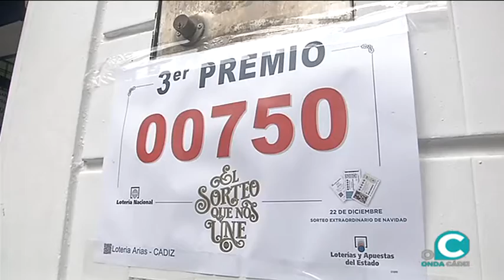La Lotería de Navidad reparte su suerte en la provincia de Cádiz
Jerez, El Puerto de Santa María o la capital gaditana han sido alguno de los ejemplos de como este emblemático sorteo ha vuelto a inundar de alegría y euros en la tradicional cita de cada 22 de diciembre